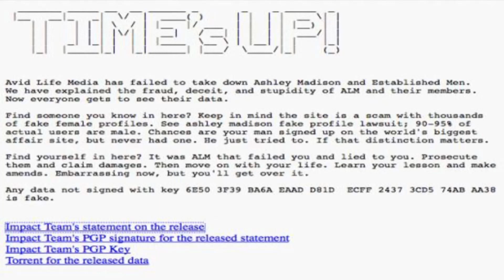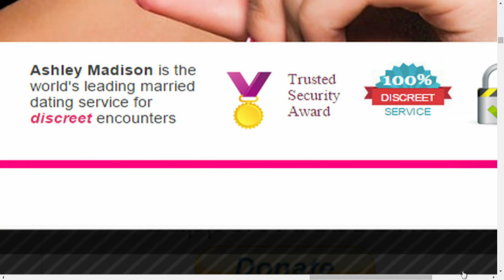Ashley Madison - Hacked Details Put Online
The personal information - names, addresses, even photos - of potentially tens of millions of users of the Ashley Madison website has been leaked.